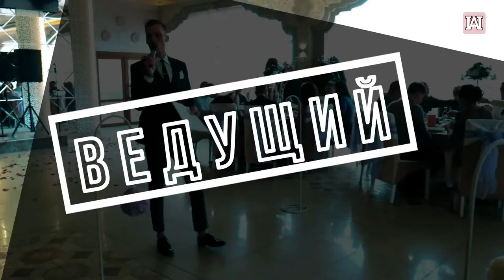Ведучий на весілля і свята! Україна🇺🇦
ведучийнавесілля з досвідом роботи 15 років із гарним почуттям гумору, проведе будь-яке ваше свято!
Красиво, стильно та зі смаком!